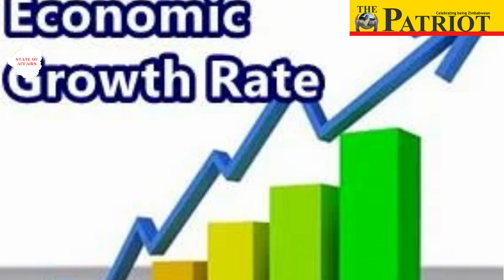STATE OF AFFAIRS WITH THE PATRIOT NEWSPAPER (series 3 Agric Tobbaco Part1)registertovotezw #2023